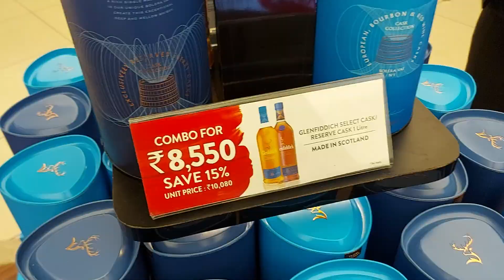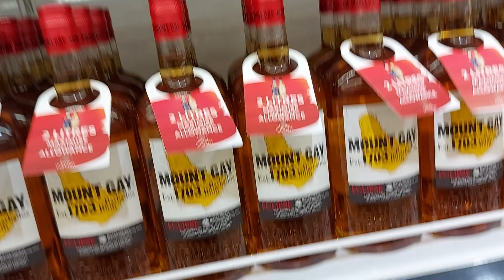Duty Free Wine Shop Delhi Airport - Delhi Airport Duty Free Shop Liquor Price - Delhi Shehar Video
About This Video - So here it is Guys.. the most requested video of the Delhi Delhi Free, this time i cover MORE BRANDS & PRICES.

Find out amazing deals and offers running at the Delhi Airport.

Many thanks to all my subscribers who endlessly watch the latest uploads. To new visitors, we can create a healthy community here.

Always CLICK the SUBSCRIBE BUTTON & WATCH my Travel & Lifestyle videos all the time + THUMBS UP 👍 if you like this video + 🔔 BELL ICON if you want to be notified of the upcoming uploads.

Topic Cover - Amazing Deals at DELHI DUTY FREE 2020 | Liquor & Perfumes (price list) | JO MALONE Store Tour